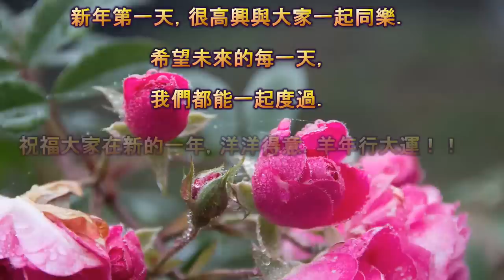2015.01.01-跨年表演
官方粉絲專頁：辦桌 - 馮韋傑

歡迎大家加入 ^___^